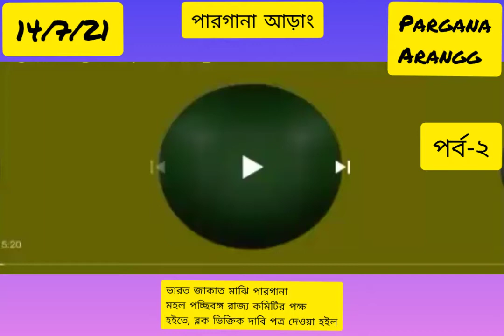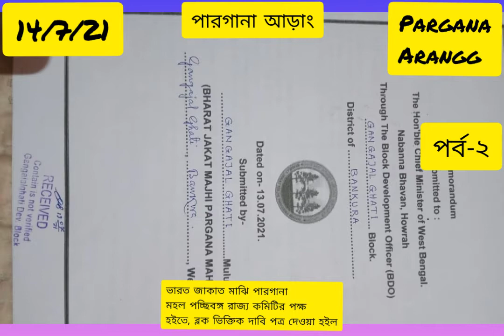Pargana Arang news. রাজেন্দ্র নাথ মুর্মু পনত জগ পারগানা ( পঃবঃ) দাবি পত্র দেওয়া হইল। ইং ১৩/৭/২১